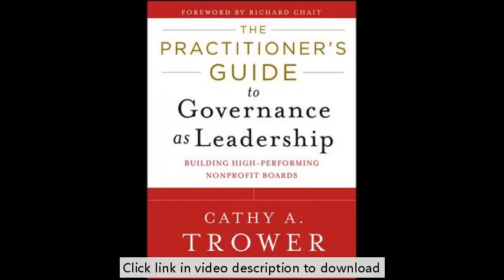Download The Practitioner's Guide to Governance as Leadership: Building High-Performing Nonpro eBook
The Practitioner's Guide to Governance as Leadership: Building High-Performing Nonprofit Boards PDF